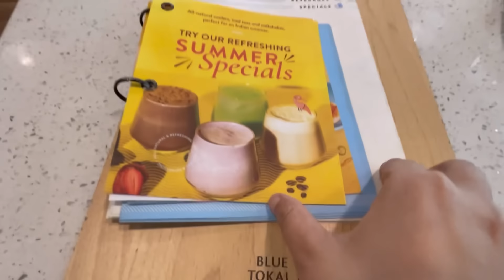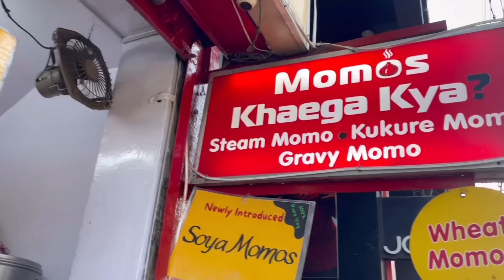Yeh UK 🇬🇧 Jane Se Pehle Hi Hona Tha | Wasn’t expecting This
1) Camera
2) Selfie Stick, Mobile Holder Cum Tripod
3) Tripod
4) Mount For Tripod
5) External Hard Disk
6) PC Internet Adaptor
7) Ring Light

Love,